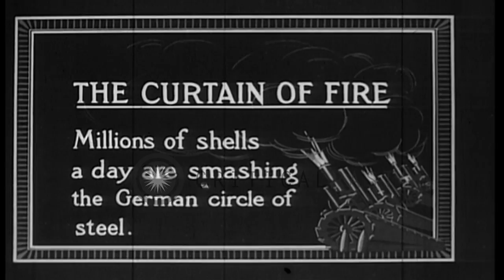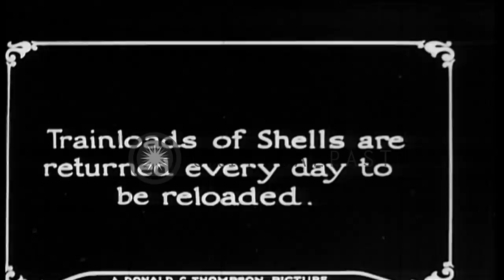French soldiers fire artillery during World War I in Barleux, France. HD Stock Footage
French soldiers fire artillery during World War I in Barleux, France.

French soldiers fire artillery during World War I in Barleux, France. They fire in the battlefield. Soldiers in a trench. Trees in the background. Smoke arises from firing. Soldiers fire an artillery from a hide-out. Stacks of used artillery shells on ground. Soldiers stand nearby. Location: Barleux France. Date:  1916.

57,000+ broadcast-quality historic clips for immediate download.